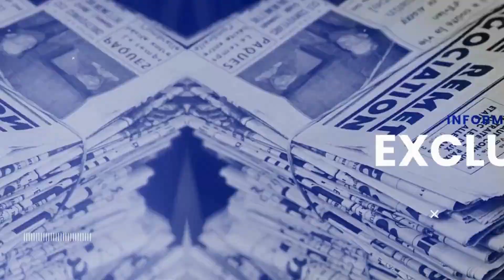¿Quiénes son los verdaderos 'Chayoteros'?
Contestamos a un comentario del publico y le ayudamos a ver que la situación de México no es por otros gobiernos, ya que AMLO tuvo 6 años para cambiar el régimen del país , otra promesa incumplida,  al mismo tiempo le damos una clase de cultura, al ayudarlo a comprender el significado de "chayotero" que significa "periodista que recibe dinero por elogiar al presidente"
¡No te pierdas este análisis profundo y objetivo!

NOTICIAS DE ULTIMA HORA, AL MOMENTO
POLITICA, DEPORTES, CULTURA, ESPECTACULOS
AMLO, Marcelo Ebrard, peña Nieto, Lopez obrador,
UN ABRAZO